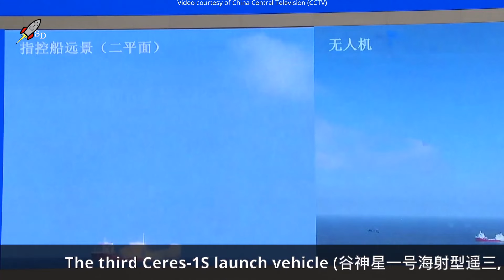Китайская ракета Ceres-1 успешно стартовала с морской платформы [новости науки и космоса]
Новость от: 3 сентября 2024

Китайская компания Galactic Energy провела третий морской запуск твердотопливной ракеты Ceres-1, успешно отправив на орбиту шесть спутников.

Ракета Ceres-1 стартовала с морской платформы у побережья Хайян, 29 августа.
Через час после старта компания Galactic Energy подтвердила успешность запуска шести спутников дистанционного зондирования Земли для частных китайских компаний.

Три из них - это космические аппараты Yunyao-1 для сбора метеорологических данных,
Три других спутника предназначены для получения снимков земли с высоким разрешением с целью мониторинга окружающей среды и управления ресурсами.